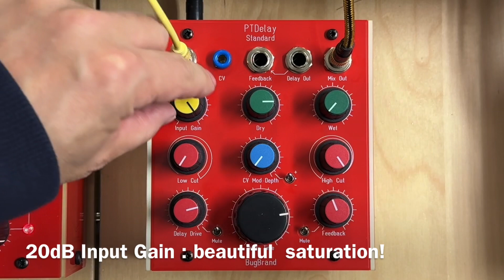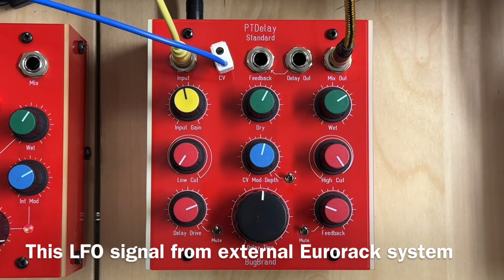Bugbrand / PTDelay Standard